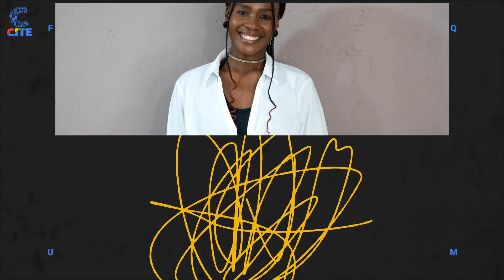The Screenshot | Tanaka and Nokhono | School Dropouts| S02EP11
S02EP11: This week's episode of The ScreenShot features Tanaka and Nokhono, we talk about School Dropouts.